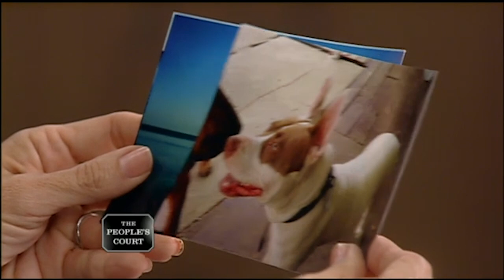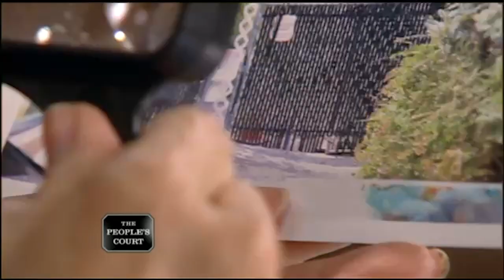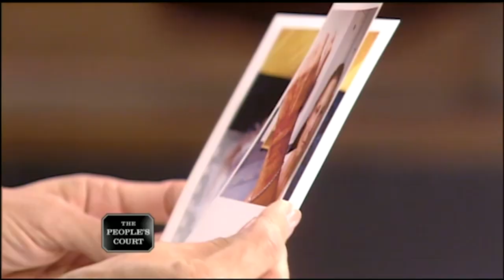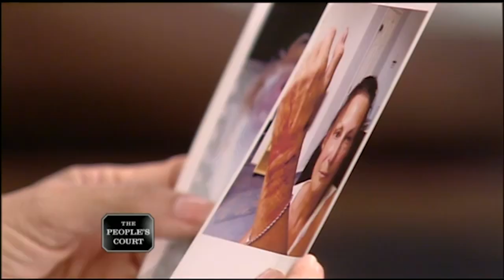Doing Some Doggie Damage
The plaintiff says she was walking her dog when the defendant’s dog mauled hers. She says her dog was badly bitten and injured. She’s suing for vet bills and pain and suffering. The defendant argues the plaintiff’s dog was the aggressor because his dog was on his property and his dog was just defending himself. He’s countersuing for dog medication and harassment.

Case: 25-216